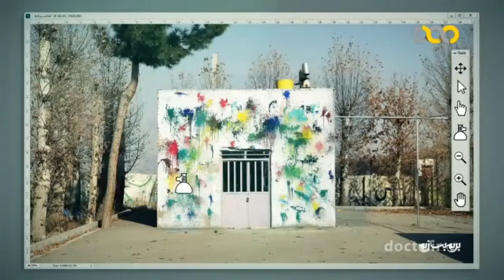همکاری گروه تبلیغاتی گلزار با بریم؟ بسازیم ۰۹۳۰۰۷۵۳۹۰۴